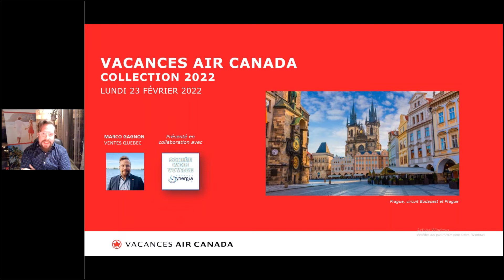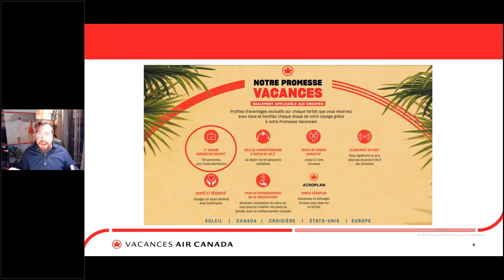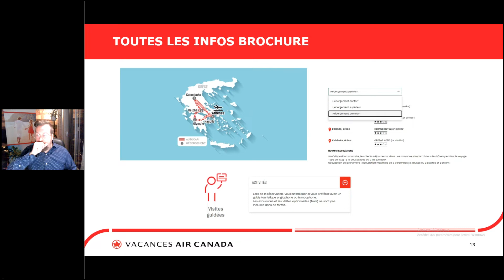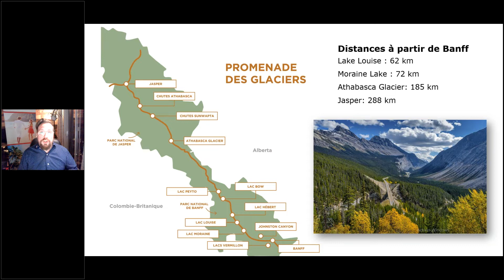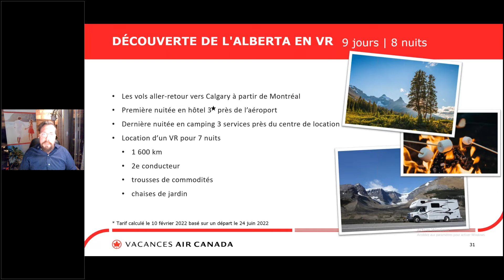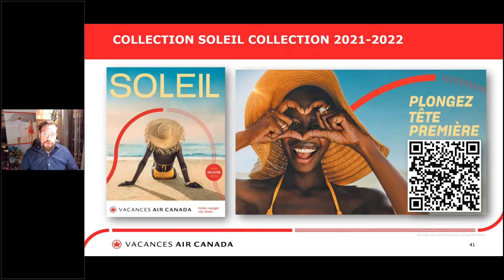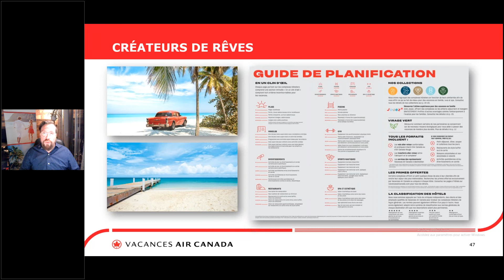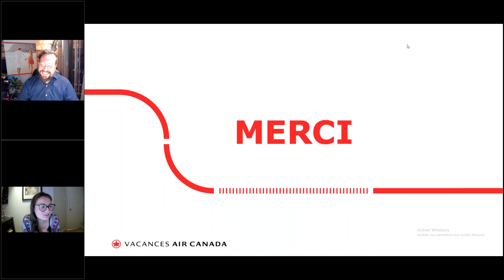28-02-2022 "Soirée Webi Voyage" Les vacances avec Vacances Air Canada. Prés: par Voyages Synergia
SOIRÉE WEBI-VOYAGE – 28 février 2022 Voyages Synergia vous invite à préparer vos vacances avec les offres et nouveautés de Vacances Air Canada 😎✈️

🎥Une présentation de Voyages Synergia / Voyages Aqua Terra

Voyages Synergia / Voyages Aqua Terra et Vacances Air canada se réservent tous les droits quant à l'ensemble du contenu de cette présentation.

Les informations, promotions et tarifs partagés à la présentation étaient valides au moment de la diffusion en direct.